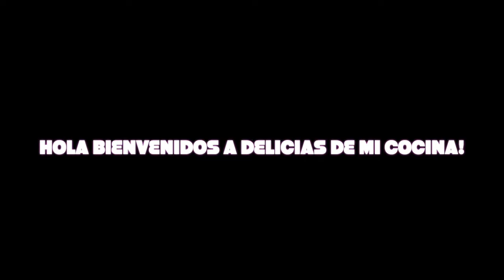CAJETA DE LECHE DE CABRA..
DELICIAS DE MI COCINA
Hola me alegra poder compartir esta deliciosa receta fácil  y riquísima espero  les guste saludos ..🤗🥰🙏🏻